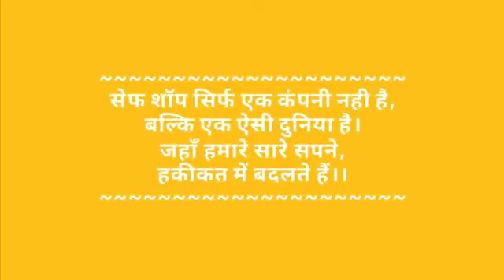1 July 2023